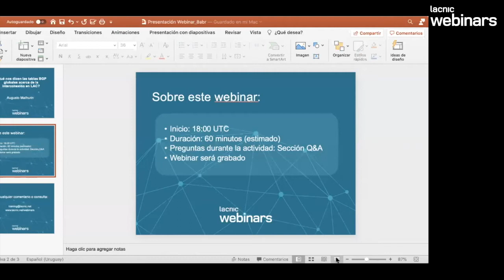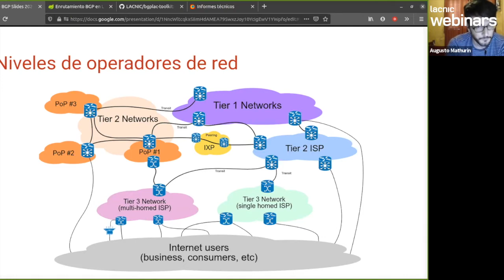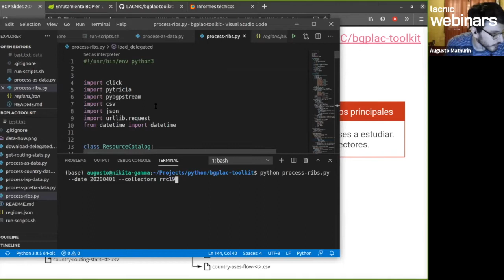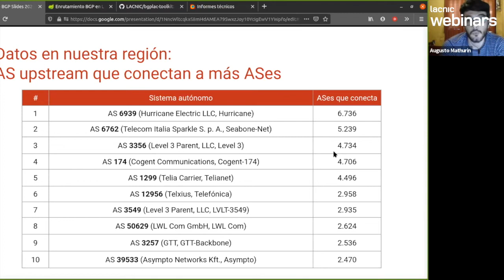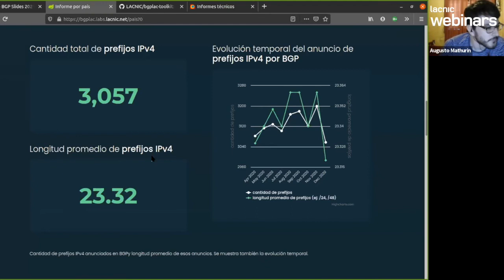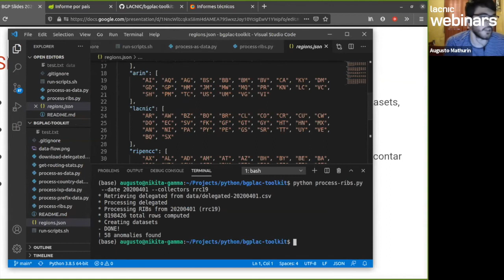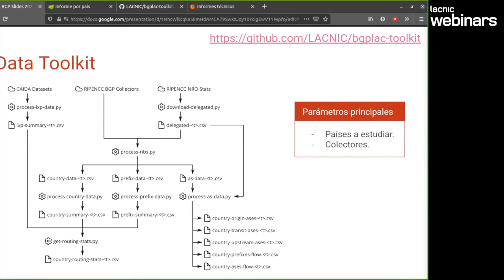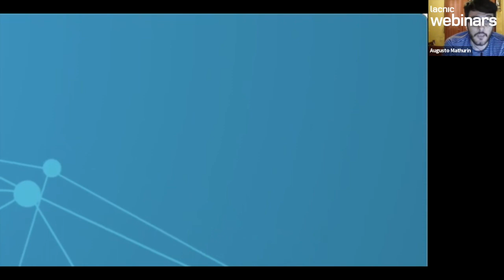¿Qué nos dicen las tablas BGP globales acerca de la interconexión en LAC?